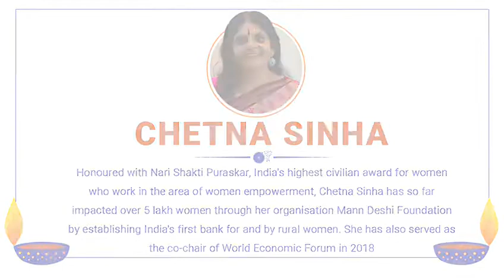Chetna Sinha Ji Supports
This Diwali, we are proud to join hands with the very inspiring, Chetna Sinha Ji who has been paving the way to empower women across rural India through her work with Mann Deshi Foundation through financial independence by setting up India's first bank for and by rural women. She has also served as the
Co-chair of Women Economic Forum in 2018

With GiveWithDignity, we join her in this journey of driving social change by promoting women entrepreneurship.